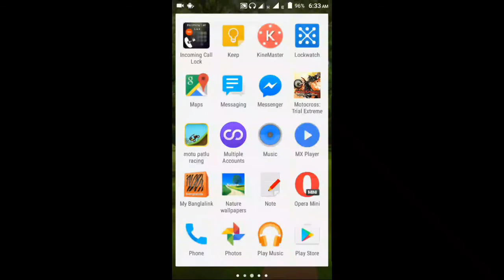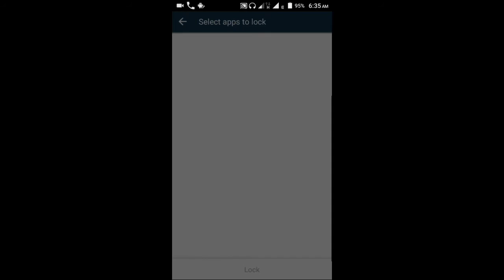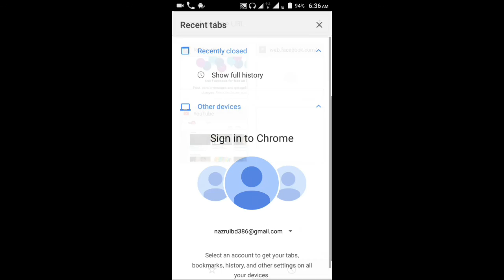Best Apps- Imprtant File গুলা লুকিয়ে রাখুন।Video, Audio, Picture, Sms , Apps সবকিছু